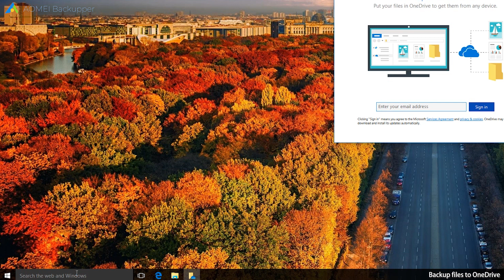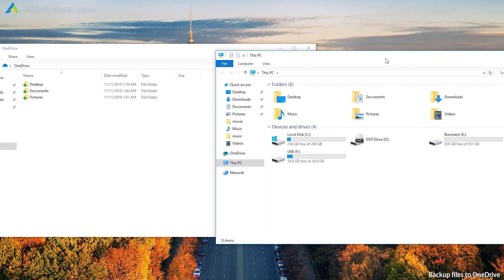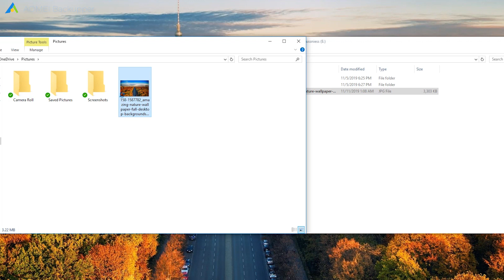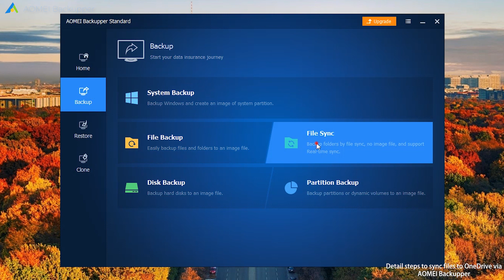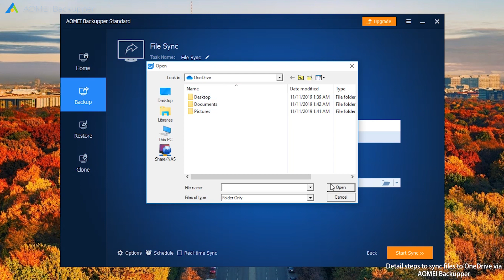How to Backup Files/Folders to OneDrive in Windows 10 Easily? (2 Ways Included)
OneDrive is free online storage offered by Microsoft. With OneDrive, you can sync files between your computer and the cloud easily. If you want to backup your files or folders to OneDrive in Windows 10, you may refer to the two effective methods shown in this video:
Method 1: Setup OneDrive to sync files/folders
Method 2: Sync files/folders to OneDrive via the free AOMEI Backupper